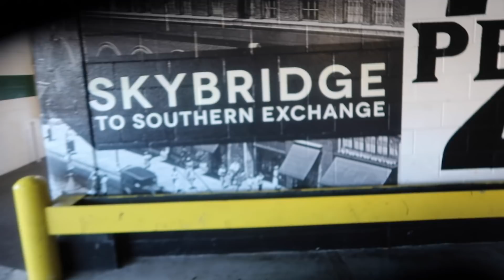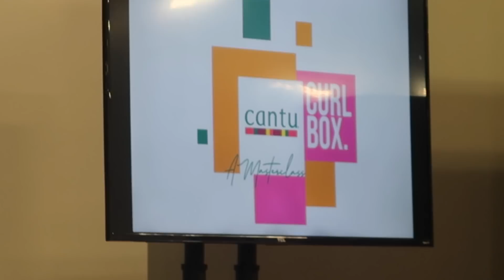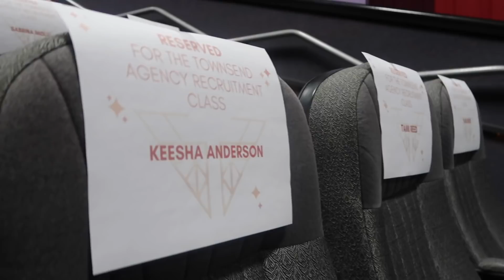Cantu | Curlbox Event & Don't be mad about your kswiss! | Vlogmas Day 10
Heyy Lo's! (Don't forget to watch this in 1080hd)

Let’s save!!

♥︎ Want to send me something to review or try:
Alexis

♥︎ Were all about saving coins anyway we can and putting it into a savings account: (here are ways that I save)

Sign up for Instacart & start shopping : ALAXES281
Sign up for Shipt: D3315